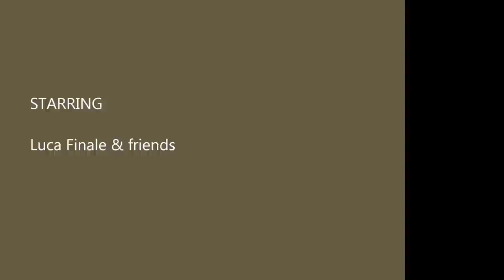The Myst Bangkok lamborghini cocktail. Amazing Thai bartender. Thailand. My video Luca Finale.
Night at the Myst Bangkok with my friends.
Myst thonglor คืนกับเพื่อนของฉัน